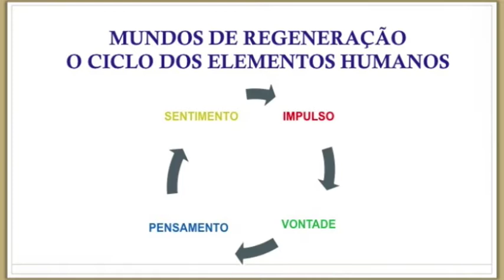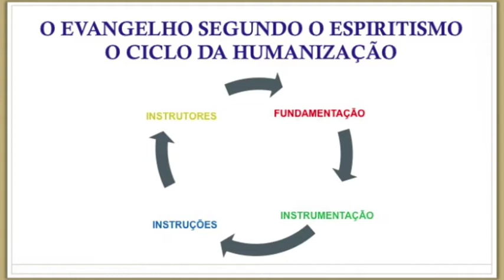Manual da Vida e do Viver | Nova Mente | Parte 3 (18/03/2016)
Doutor João Lourenço sobre a ideia do programa de analisar doenças mentais a luz da doutrina espírita, usando o evangelho como um guia para viver. Como podemos tratar, prevenir e promover a saúde mental através dos ensinamentos de Jesus?